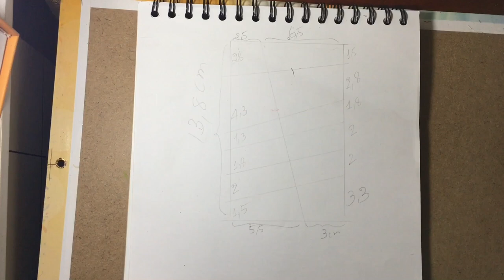How to draw a girl face || Pencil Sketch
Hello everyone

How to draw a girl face ,boy and cute hair ,hairstyle and ,beautiful dress and a lot of other step by step with pencil sketch
Learn to draw in this video ,we hope to help those who love painting

**Used thing:
1 How to Draw Simple Pencil Drawing
2 Blending stump (you can use Paint brush,Tissue Paper or cotton buds instead of this blending stump)
3 Paper

On this channel i always try to show the easiest way of drawing.From here you improve your drawing skills.

I will upload the best videos new youtube update.
Thank you to all of you for watching my channel videos.Good luck

______________Music -
1-culture code-You &I(feat Alexis Donn)[NCS10 Release]

2-Coopex, Nito-Onna&DJFrog-Whispered Promise [NCS10 Release]